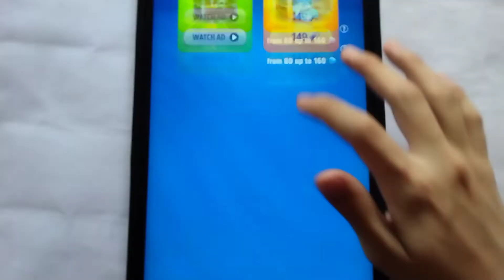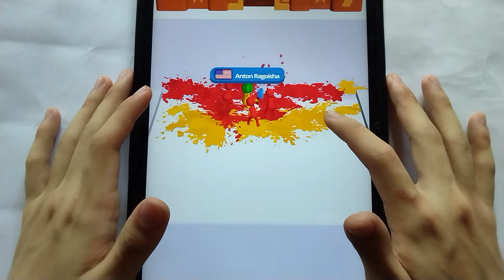Poppy Playtime,Scary Teacher 3D,Ghost House Evil Shooter,Scary Stranger 3D,Kick The Buddy,Granny 2